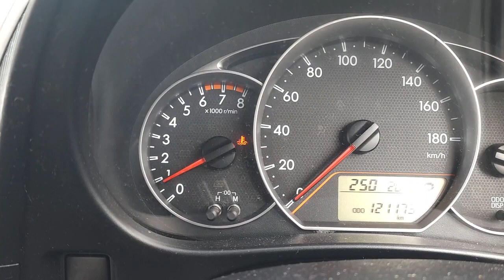Pre purchase inspection Auckland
Attention Masoud